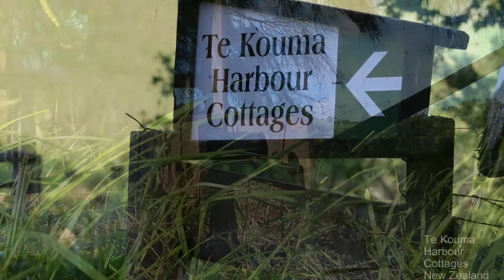Te kouma Cottages, Coromandel, New Zealand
This was our pad for the long weekend